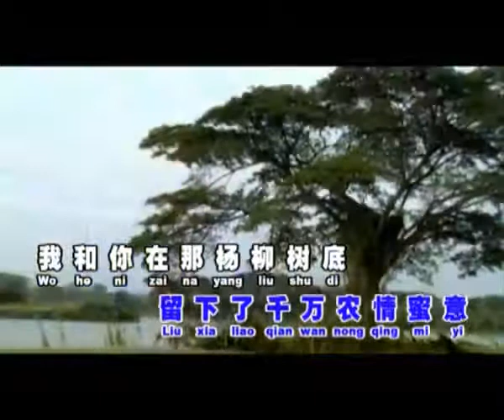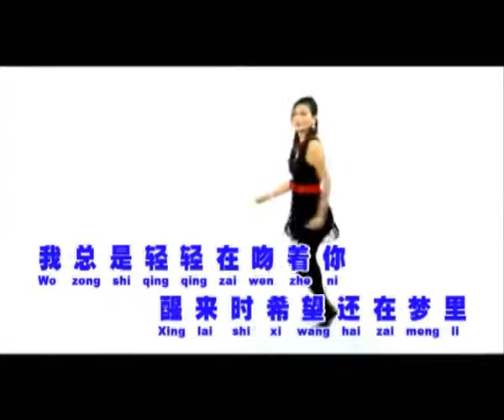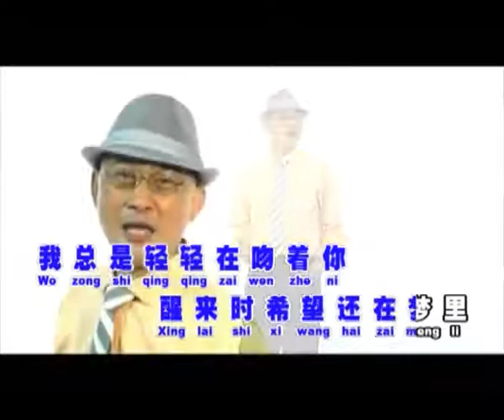Yang Qing Tian Mi De Meng